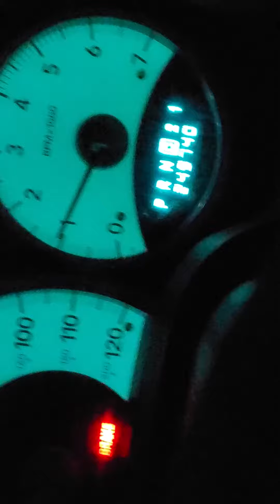F@#% traffic lights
Whenz u gotta poop n sh!t